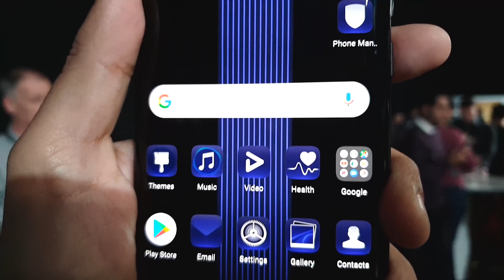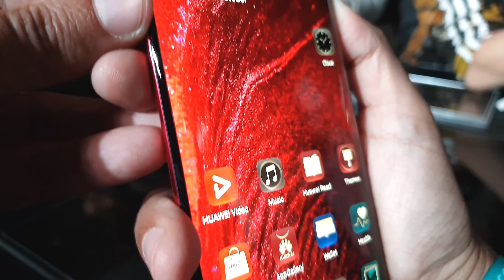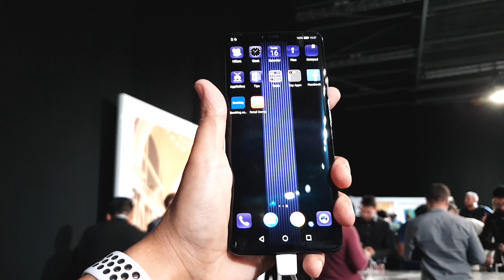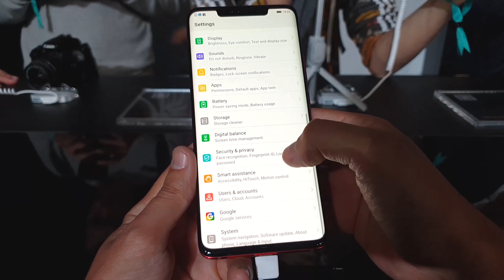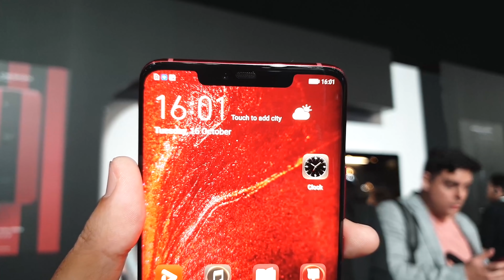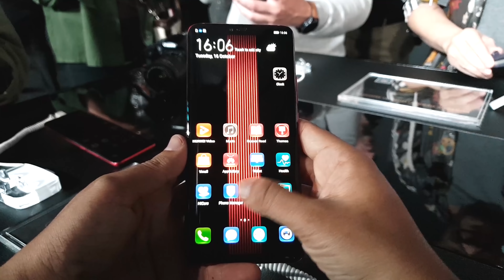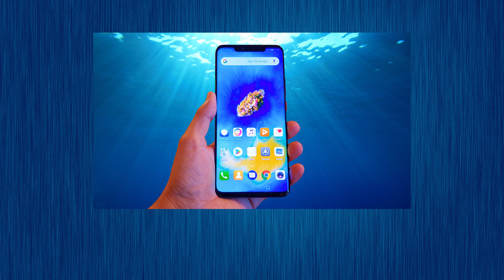EL CARÍSIMO Y EXCLUSIVO TELÉFONO de PORSCHE !!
Así es uno te los teléfonos más exclusivos, lujosos y caros de este 2018, el Huawei

TE RECOMENDAMOS...